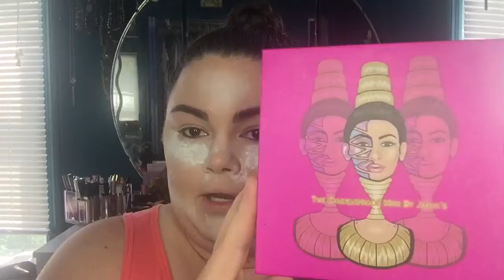"MIMI from The Drew Carey Show" Inspired Tutorial!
Hi beauties! Today I am bringing Mimi Bobeck  REALNESS!!! Sass, petty, arch nemesis are all coming at you with this stunning blue eye shadow look! Lots of love to all of you! Be happy and enjoy your weekend! MMMMMMUAH!

Products used:
Cover Girl TruBlend Made for Matte Foundation//L40
RCMA No Color Powder
BareMinerals Translucent Powder Duo
Morphe 9B Blush Palette
BH Cosmetics Studio Contour Palette
Nicole Guerriero X Eyelure Eye Lashes//Faux Flawless
Juvias Place Masquarade Mini Palette
Better Than Sex Mascara
ColourPop LIppie Stix//Faded
Pop Beauty Lip Liner//Ritzy Rosette
Pixie X Aspyn Ovard//London Lustre
Makeup Forever Artist Face Color//H102
Mac Fix+
Benefit Goof Proof Brow Pencil
Benefit 24HR Brow Setter
NARS Radient Creamy Concealer
Mac Full Coverage Foundation

Follow Meh!